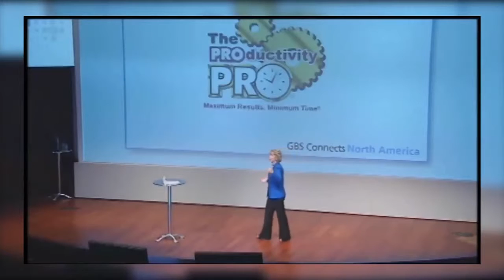Business Success Tip from One of the Top Productivity and Sales Speakers - Laura Stack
Professional leadership & sales speaker Laura Stack, The Productivity Pro®, speaks for corporate and association audiences worldwide about leadership and sales productivity. for information on booking Laura for your conference, corporate event, or onsite seminar.

“I’ll give you kind of my MBN in a box. Here’s the, all the years of working on the MBA. In order for a company to succeed it has to do two things, it has to save money and make money. There, thank you very much.  That’s the MBA in a box. Right?  Now, how does a company make money? Well, we have to keep the customers we have. We have to go out and find new ones, and we invest. Those are three, the primary ways an organization makes money. How do we save money?  Well, we could cut benefits.   We could cut staff. We could cut the quality of the products and services.  We could cut costs.  Right? We could cut salaries. How do you like all those choices so far?  Those are not real fun right? The last one better be a doosie. What is it? Increase productivity. If you’ve got ten people and you can increase productivity by 10% collectively now you have the equivalent of eleven employees headcount, and you didn’t have to increase salary expense.  ” - Laura Stack

***BIO***
Laura Stack, MBA, CSP, CPAE, is best known by her moniker “The Productivity Pro®.” Stack is an award-winning keynote speaker, bestselling author, and noted authority on employee and team productivity. She is the President & CEO of The Productivity Pro, Inc., a boutique consulting firm dedicated to helping leaders increase workplace performance in high-stress environments. Stack was the 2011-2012 President of the National Speakers Association.

For over 25 years, Laura Stack’s keynote speeches and seminars have helped associations and corporations improve output, increase speed in execution, and save time in the office. She is a high-energy, high-content speaker, who educates, entertains, and motivates professionals to deliver bottom-line results. Stack is a member of the prestigious CPAE Speaker Hall of Fame, which has fewer than 200 members worldwide), and she has earned the Certified Speaking Professional (CSP) designation.

Laura Stack is the bestselling author of seven books published by Random House, Wiley, and Berrett-Koehler, including her newest, Doing the Right Things Right: How the Effective Executive Spends Time (Jan. 2016). Her books have been published in more than 20 foreign editions, and she is a featured columnist for the American Business Journal, LinkedIn, Time Management, and Productive magazines. Stack has produced more than 50 online training programs.

Laura Stack has been featured nationally on the CBS Early Show, CNN, NPR, Bloomberg, the New York Times, USA Today, the Wall Street Journal, Entrepreneur, and Forbes magazine. Stack has been a spokesperson for Fellowes, Microsoft, 3M, Skillsoft, Office Depot, Day-Timer, and Xerox. Her client list includes top Fortune 500 companies, including Starbucks, Wal-Mart, Aramark, Bank of America, GM, Wells Fargo, and Time Warner, plus government agencies such as the Internal Revenue Service, the United States Air Force Academy, the Census Bureau, the U.S. Senate, and the Department of Defense.